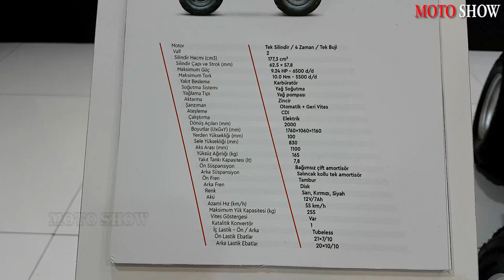NEW Kanuni 180 ATV 2019